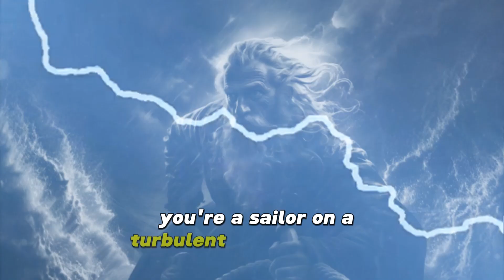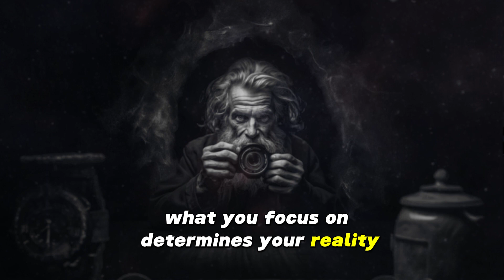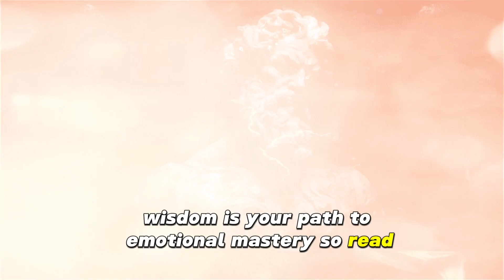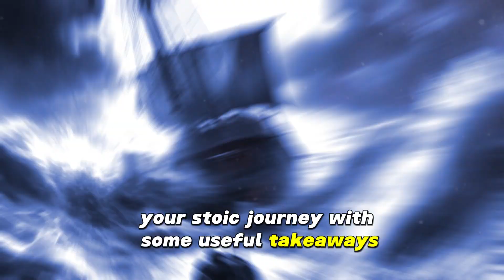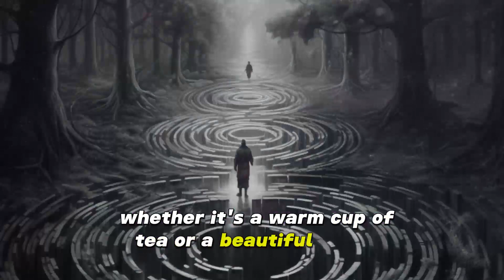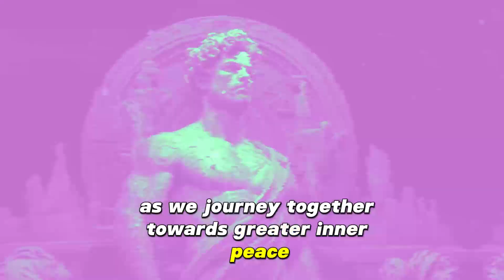Stoicism Unleashed 💪: 7 Stoic Quotes to Master Your Emotions 🧠 Join the ELITE 1%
In this life-changing video, you'll discover the 7 Stoic secrets to master your emotions and live a more fulfilling life 💫. These ancient wisdoms will empower you to conquer stress 😤, anxiety 😖, and negativity 👎, and cultivate inner peace ☮️ and resilience 💪. So, grab a pen and paper 📝, and get ready to embark on an epic journey of self-discovery 🔍 and emotional mastery 🏆!

What is a powerful Stoic quote?
What is the Stoic quote on physical strength?
What do the Stoics say about hard times?
What was Seneca's famous quote?

What is the Stoic motto?
What are the 4 principles of Stoicism?
What are the two words Stoic Quotes?